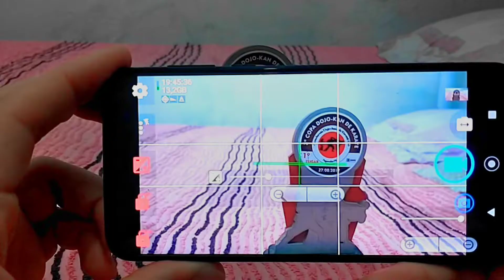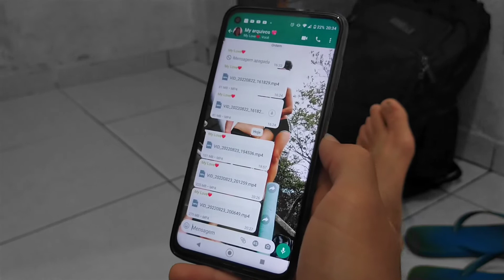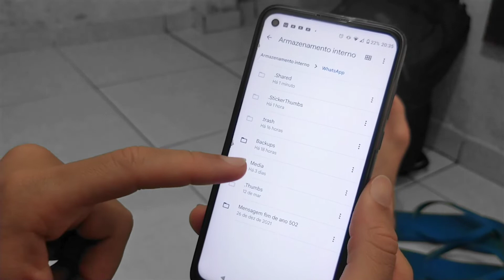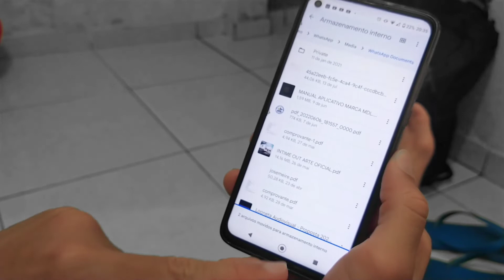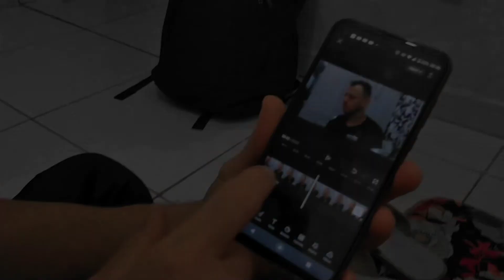✅Setup Com o Celular | E Como Enviar Arquivos do Jeito Certo Pelo Whatsapp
Nesse vídeo eu falei um pouco sobre o app OPEN Câmera, mostrei o que eu uso pra gravar e editar meus vídeos e ainda mostrei como enviar arquivos do Jeito Certo Pelo Whatsapp.
🚨Links importantes🚨